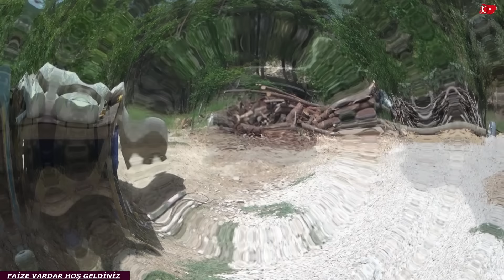BİZİMKİLER ŞEHİRLİ ÇOCUĞU YER ALTINDA ODA VLOG 2094